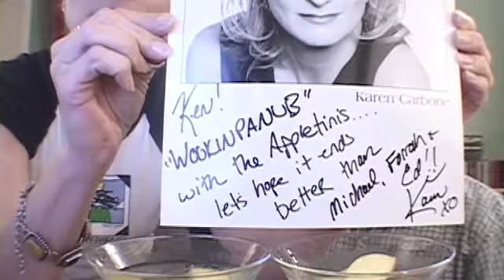Appletinis with Ken! The New Mantini!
Join Ken as he chats with Karen Carbone about finding her a new man!!!